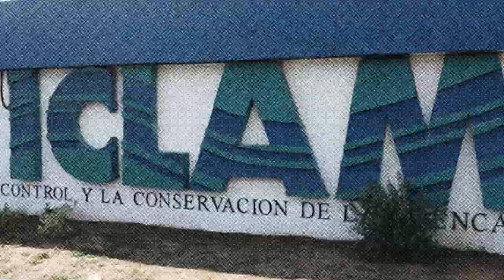INSTITUTO PARA EL CONTROL Y LA CONSERVACIÓN DE LA CUENCA DEL LAGO DE MARACAIBO (ICLAM)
Por instrucciones del Jefe de Estado Nicolás Maduro, el Instituto para el Control y la Conservación de la Cuenca del Lago de Maracaibo (ICLAM), será centro de referencia para la recuperación de este ícono zuliano, por lo que continúa el avance de los trabajos de adecuación y modernización.

La rehabilitación contempla espacios como laboratorios, biblioteca, auditorio, áreas administrativas y de atención al público, además de la dotación con equipos de última tecnología.

¡El Lago de Maracaibo es el Zulia!